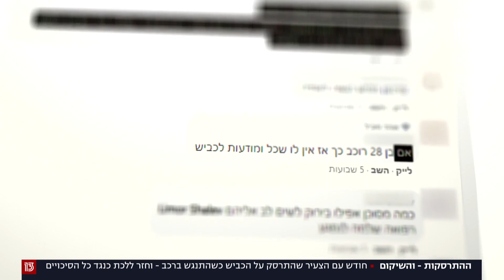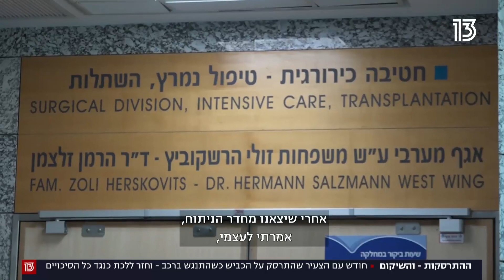ההתרסקות והשיקום | חודש עם הצעיר שנפגע מרכב - וחזר ללכת כנגד כל הסיכויים